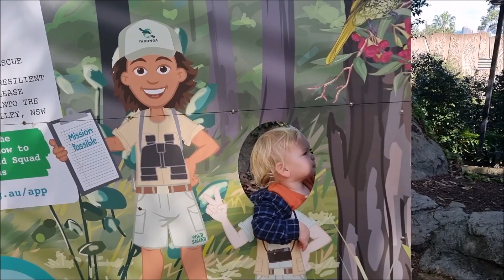Dusty's first time to the Zoo // May // 2022